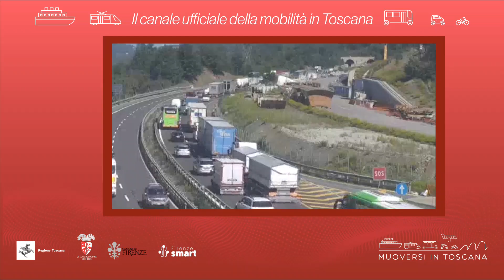Muoversi in Toscana - Edizione delle 11 del 20 dicembre 2022